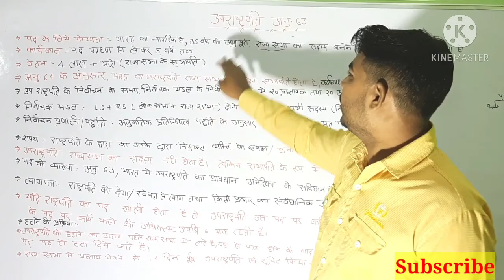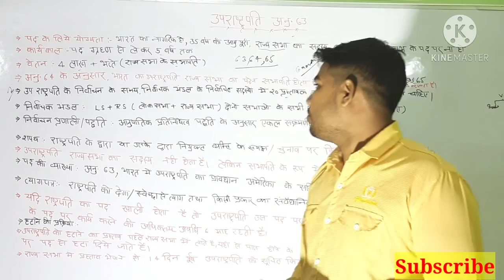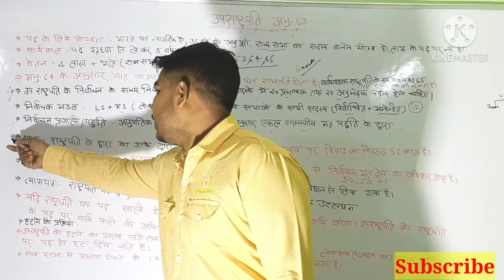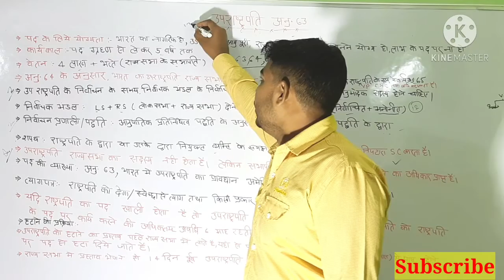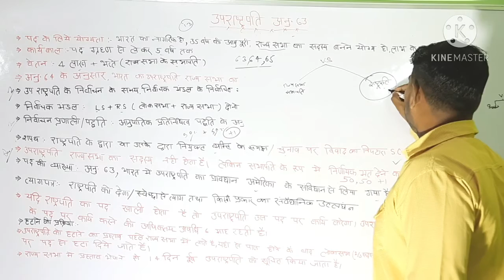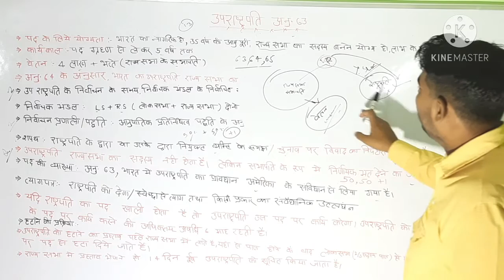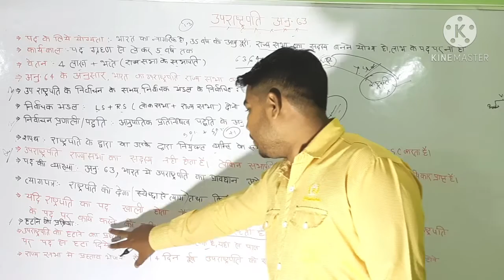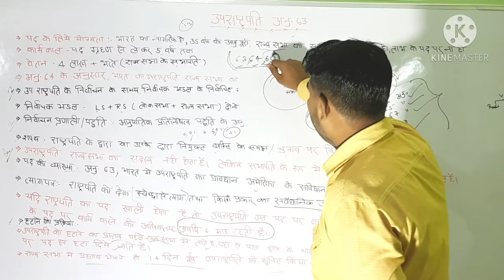भारत के उपराष्ट्रपति VICE PRESIDENT OF INDIA IN HINDI POLITY FOR ALL COMPETITIVE EXAM 2021-22